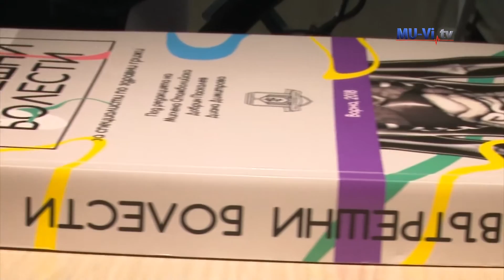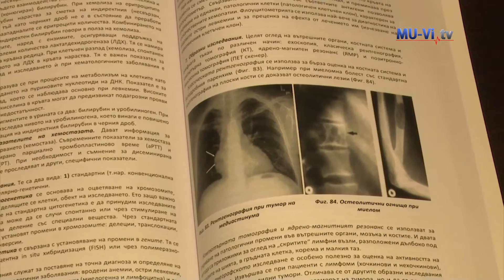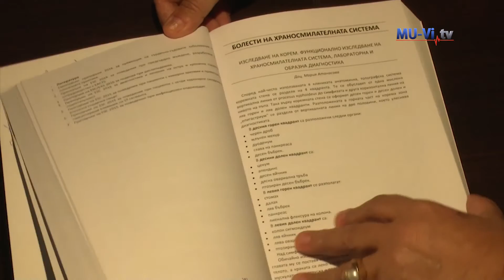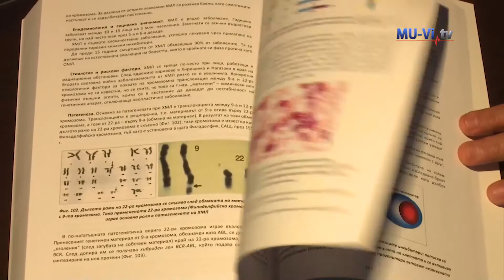The new Internal Diseases textbook for health care professionals will be presented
На 9 ноември представят новия учебник по вътрешни болести за специалистите по здравни грижи